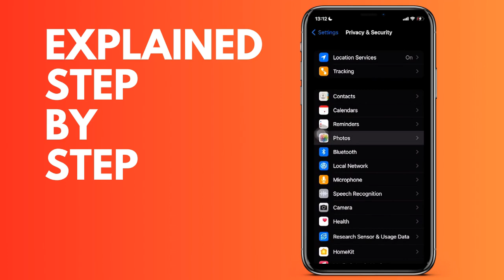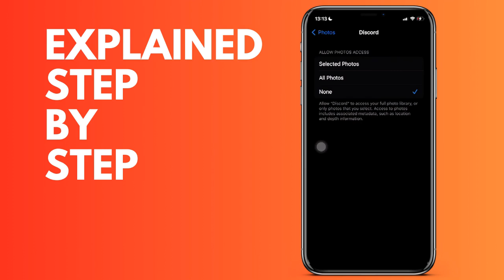How to Allow Discord Access to Your iPhone Camera Roll